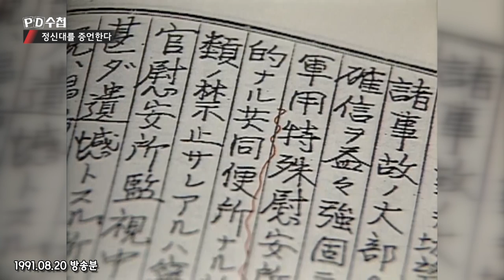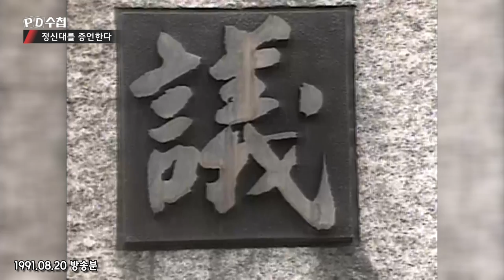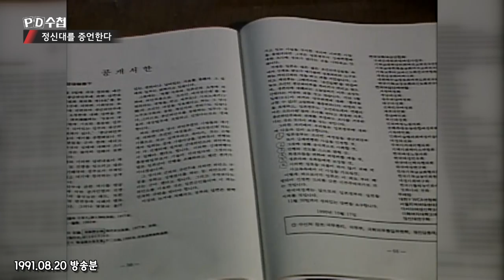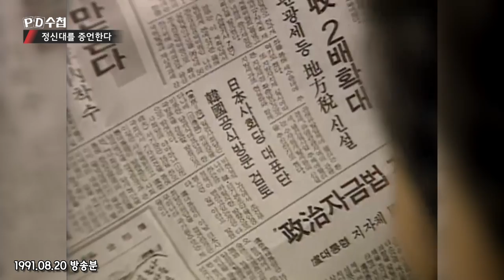[Full] 정신대를 증언한다_MBC 1991년 8월 20일 방송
✔관련 방송
1991년 8월 20일
"정신대를 증언한다"